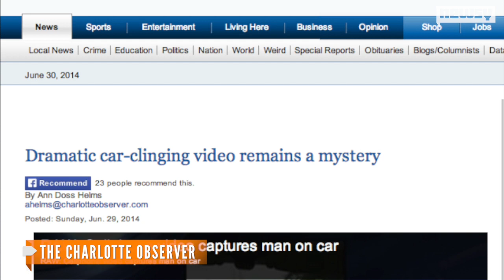Man Rides On Trunk Of Car In The Middle Of The Highway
Video taken by a driver in North Carolina shows a man riding on the back of a car in the middle of the highway. Police are still looking for the man.